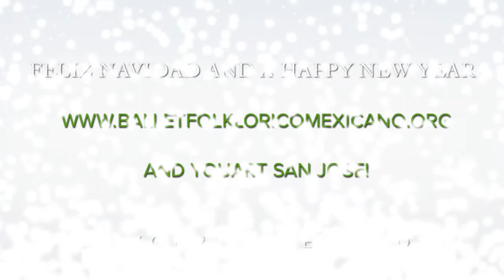Navidad en Mexico 2015 Video Trailer!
The Ballet Folklorico Mexicano de Carlos Moreno and YouART San Jose presents Navidad en Mexico 2015.
Featuring more than 50 dancers on stage showcasing colorful costumes and footwork from different regions of Mexico.

Singers: Lorenzo Rafael, Santiago Reyes and special guest!

Mariachi Colima will accompany the performers on stage for live entertainment of traditional music during the christmas celebration and posadas in Mexico.

The "Villa Navidena" is another cultural contribution that the Ballet Folklorico Mexicano de Carlos Moreno has incorporated to "Navidad en Mexico", giving more enrichment and a realistic feel to this Christmas event.

Arrive early before the event to enjoy and experience an typical " Villa Navidena"..a recreation of a little Meixican street in front of the theater where you will find the traditional "Altares y Nacimientos" Mexican Christmas Ornaments, Arts & Crafts and traditional Mexican foods and drinks, such as tamales, pozole, bunuelos, atole, hot fruit punch and much more!

SPECIAL PROMOTION OF $10.00 OFF!!
Early Bird Special: $25 Purchase by November 15
Advanced Purchase: $30 Purchase by November 30
General Admission: $35 Purchase after Dec 1 - event date.
Two shows available.